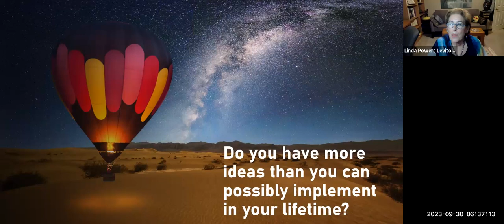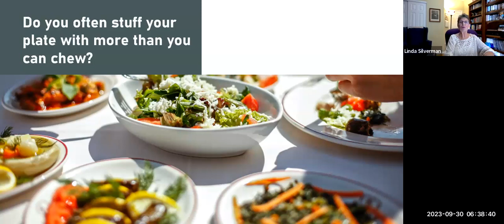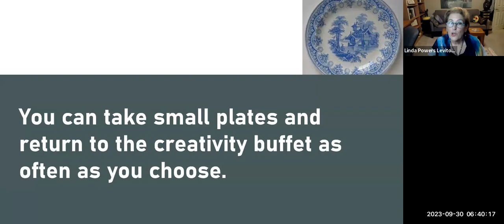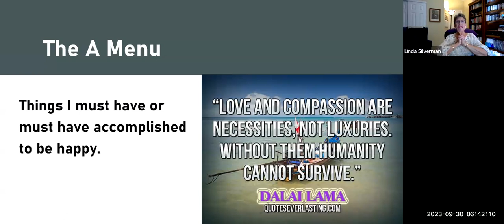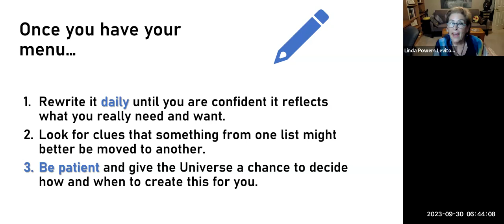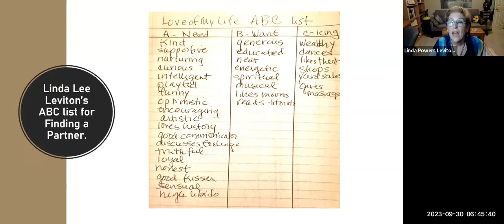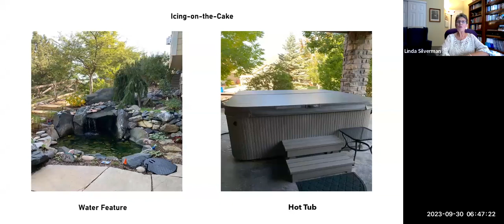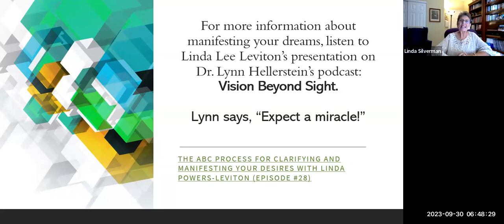Happy Hour at the Creativity Buffet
2023 Gifted World Experience Keynote (Greece). Linda Silverman and Linda Leviton.

Learn more about the Gifted Development Center or contact us at Gifted @ gifteddevelopment.com. The GDC is a service of the Institute for the Study of Advanced Development, a non-profit organization in Westminster, Colorado.